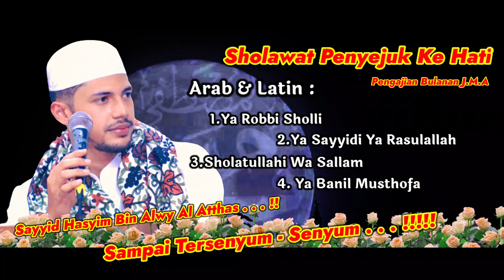Sholawat Merdu Medley Ya Robbi Sholli - Sayyid Hasyim Bin Alwy Al Atthas (PENGAJIAN JMA, SUMUR BATU)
Assalamualaikum

mohon maaf jika ada kesalahan dalam segi apapun 🙏

Pengajian bulanan J.M.A (Sumur Batu Mt At Taubah)

Pembaca Kisah Maulid
Pembahan Materi Kitab Sarah Hadist Zibril